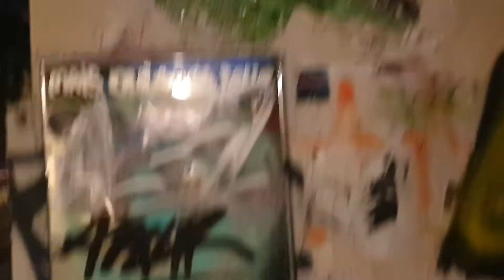Monmarte Evening, Paris, July 2020